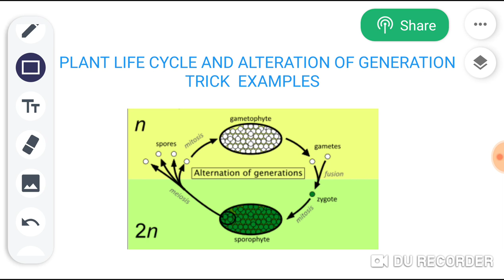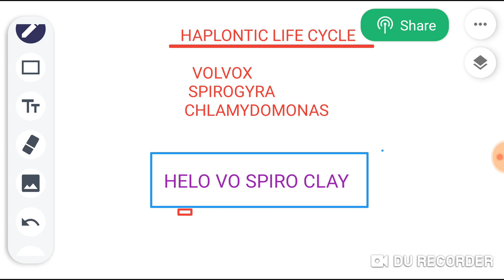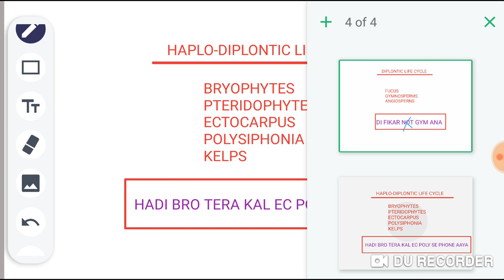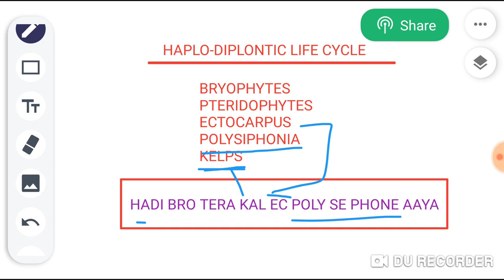TRICK/PLANT LIFE CYCLES/ EXAMPLES